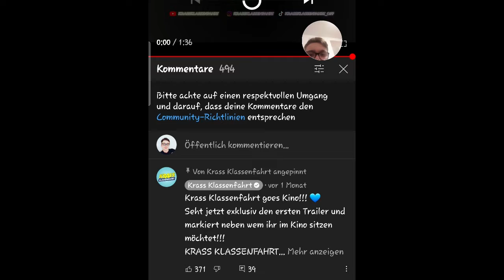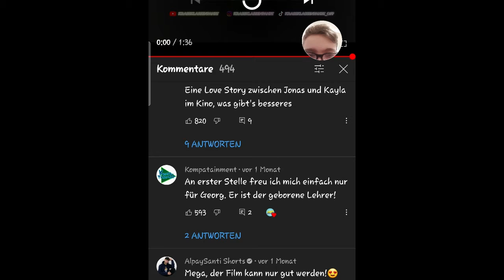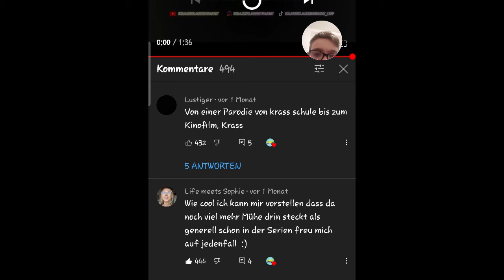Meine Reaktion auf denn Krass Klassenfahrt kinofilm Trailer